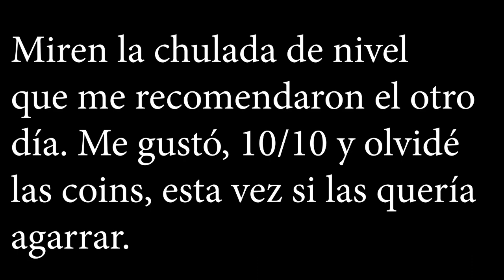Chulada de nivel me recomendaron los suscriptores | HELL 100% Medium demon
Me recomendaron este nivel y está muy bueno, muy entretenido y divertido

Comenta algo